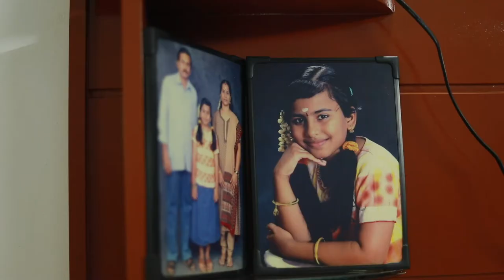Athira weds Jithin-Part3